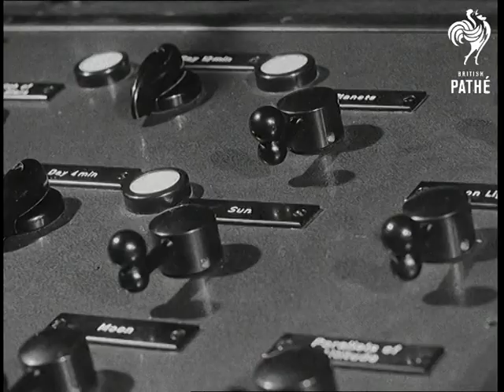Selected Originals - Duke Opens Planetarium (1958)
Selected originals (offcuts, selected scenes, out-takes, rushes) for story "Man And The Stars" 58/24.

Mute material - much of it not used in newsreel story. Good shots London Planetarium.

Various shots of the London planetarium projector. Shots of various constellations with figures drawn to show how they got their names. More shots of projector. Shots of Dr Henry King operating the control panel of the projector. Various shots of Prince Philip, Duke of Edinburgh looking over the projector. Ext. of London Planetarium.
 FILM ID:1523.05